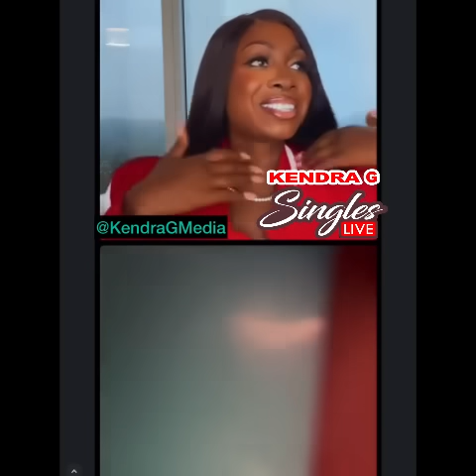He said he is delivered! He is over men! Women only! Said he knows how to please a women well!